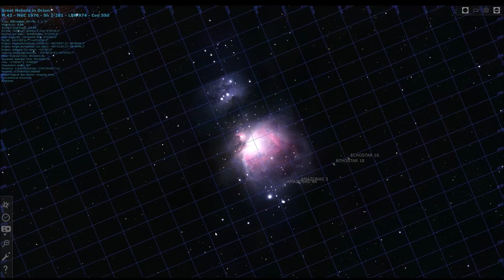Geosync satellites passing M42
The transit of four geosync satellites (Amazonas 4a, Amazonas 3, Echostar 18 and Echostar 16) across NGC 1980 which is below M42 @ the Lynchburg, VA USA Backyard Space Program Branch.